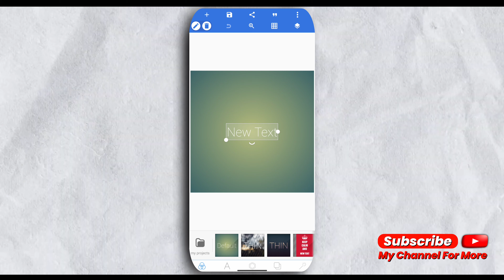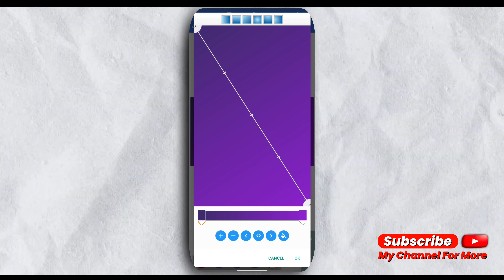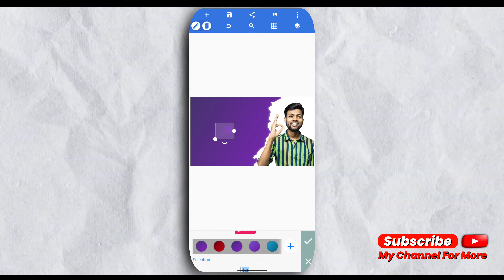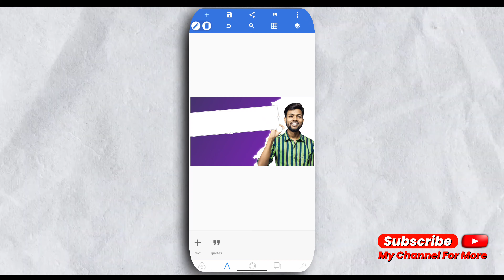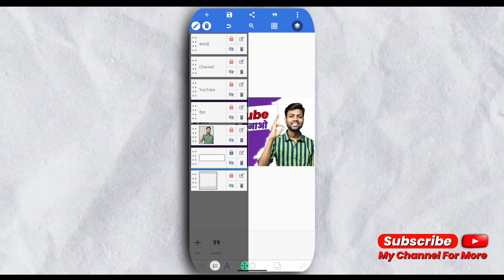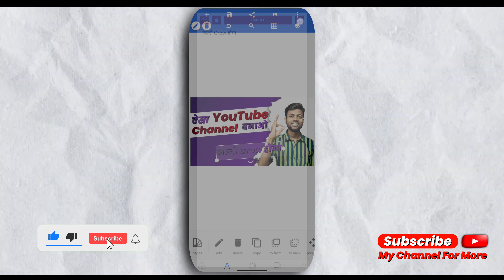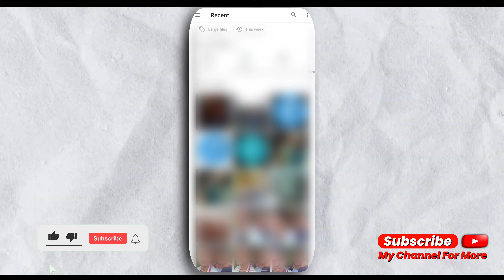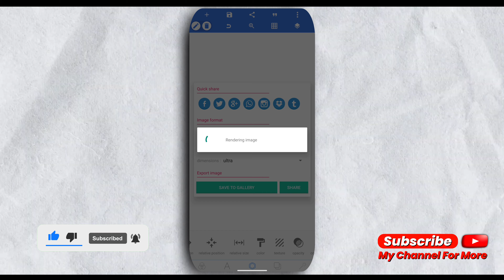Manoj Dey Jaisa Thumbnail Kaise Banaye ? How To Make Youtube Thumbnails Like @ManojDey 😍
So hey there,
I am Kapil Gahtori ,
Let's beggin.

In this video I have told you about HOW CAN You can you make thumbnail like @ManojDey and how can you make a good quality thumbnail with mobile phone .
So watch this video carefully and watch till end for better understanding 🤗🥰

This Kapil Gahtori Youtube Channel is Related to Tech, Graphics, Video Editing, Photo Editing And many More.

Ask In Comment 😎
Ignore This -
how to make thumbnails bigger on mac
how to make thumbnails on scratch
how to make thumbnail for youtube shorts
how to make thumbnails in photoshop
how to make thumbnail smaller than 2mb
how to make thumbnail less than 2mb
how to make thumbnails without photoshop
how to make thumbnail on youtube
how to make thumbnail in scratch
how to make thumbnail for youtube in mobile
how to make thumbnail in davinci resolve
thumbnail like manoj dey
thumbnail like manoj dey apparel
thumbnail like manoj dey app
thumbnail like manoj dey adrian
thumbnail like manoj dey authentication
thumbnail like manoj dey appliance
thumbnail like manoj dey at doe
thumbnail like manoj dey appliance parts
a thumbnail
thumbnail like manoj dey bag
thumbnail like manoj dey backpack
thumbnail like manoj dey black
how to make thumbnail for youtube
how to make thumbnail for youtube video
how to make thumbnail for youtube on iphone
how to make thumbnail for youtube gaming
how to make thumbnail for youtube on pc
how to make thumbnail for youtube in mobile in hindi
manoj dey
youtube thumbnail kaise bnaye
manoj dey jaisa thumbnail kaise bnaye
how to make a thumbnail for youtube videos
how to make youtube thumnails
how to make hd youtube thumbnail
how to make thumbnail in pixel lab
how to make youtube thumbnails
phone se thumbnail kaise bnaye
youtube thumbnail
mobile se professional thumbnail kaise bnaye
thumbnail kaise banaye youtube video mein
thumbnail for youtube video
thumbnails
how to make thumbnail in smartphone